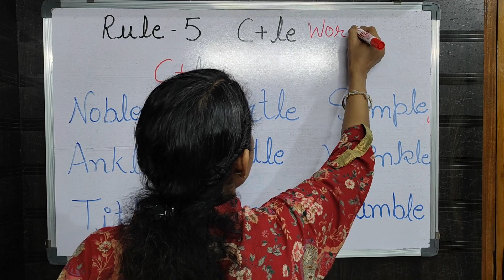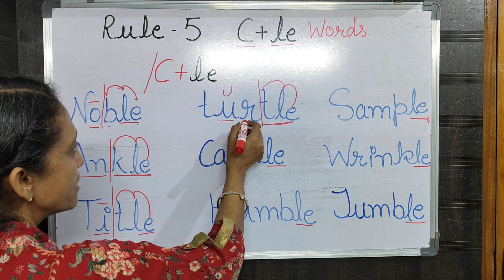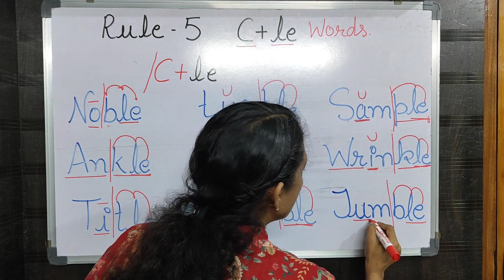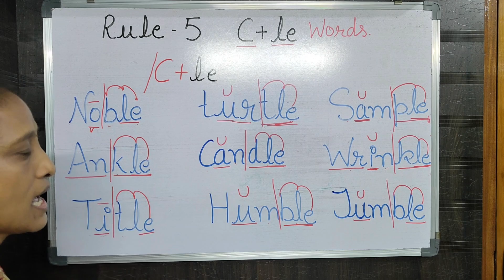Lecture - 5 | Topic - Rule 5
Lecture - 5

In this video, we will learn about rule 5 of syllable division in English. This rule tells us how to divide words with C+LE pattern.

I hope this video helps you understand rule 5 of syllable division in English.

I also wanted to let you know that I'm always looking for feedback on my videos. I really value your input, and it helps me to make better videos in the future.

seo optimized thank you
youtube feedback
youtube comments